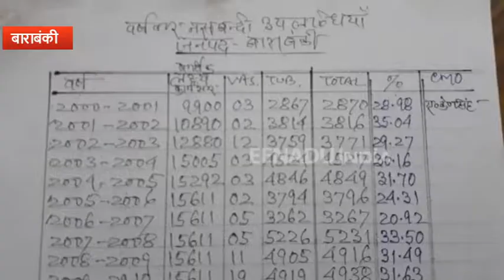बाराबंकी : नसबंदी का नाम आते ही महिलाओं को आगे कर देते हैं पुरुष, जानिए वजह?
बाराबंकी : इसे पुरुष मानसिकता कहें या पिछड़ापन कि ज्यादातर मामलों में पुरुष जहां महिलाओं को पीछे कर खुद आगे आ जाते हैं, वहीं जब नसबंदी की बात आती है तो पीछे हो जाते हैं. परिवार नियोजन के नसबंदी जैसे राष्ट्रीय कार्यक्रम में पुरुष खुद आगे न आकर महिलाओं को आगे कर देते हैं.